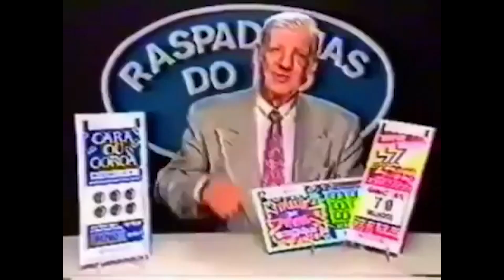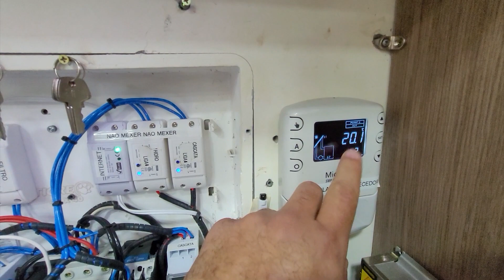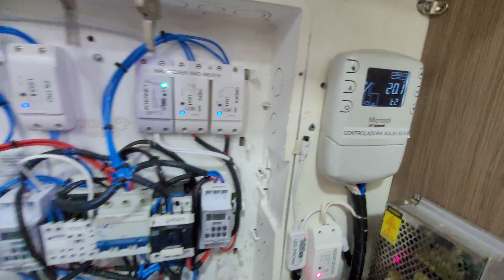COMO É AS LOCAÇÕES NO INVERNO ??? ALUGA MUITO ???